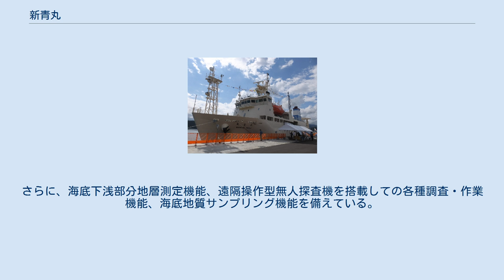新青丸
新青丸（しんせいまる）は、海洋研究開発機構が所有、運用している海洋調査船。
東日本大震災の後の東北海洋生態系調査を目的とする。
淡青丸の後継船である。
 主機関はディーゼル・エレクトリック方式で、主発電機（1,250 kW）3基および補助発電機（320 kW）1基によって、推進電動機（1,300 kW）2基を駆動する。
推進器としては、アジマス推進器2基と艦首横方向推進器（バウスラスタ）を備えている。
アジマス推進器は全旋回式・プル型で、5翼の固定ピッチ・プロペラを駆動する。
艦首横方向推進器はトンネル蓋付で、公称推力約10トンである。
 定点保持が求められる観測・調査の際には、これらは広域DGPSと連動した自動船位保持システム（DPS）によって自動制御され、数センチメートル単位での定点保持を実現できる。
またこのように、漂泊・低速航行での観測を行う機会も多いことから、減揺装置としては可変周期型の減揺タンクを備えている。
 東日本大震災で受けた大規模な自然変動及びそれに伴う生態系攪乱の実態把握と経時的な修復プロセスのモニタリング、生態系の修復及び変動に関わるメカニズム解明 をミッションとしている。
 海洋調査船として基本的な機能である、海洋環境観測機能、気象観測機能、海底地形測定機能に加えて、漁業に関して生産資源量の定量的測定機能を有している。
さらに、海底下浅部分地層測定機能、遠隔操作型無人探査機を搭載しての各種調査・作業機能、海底地質サンプリング機能を備えている。
 本船は、3つの研究室をはじめとして、約140平方メートルに及ぶ研究区画を備えている。
また下記のような観測機器を搭載している。